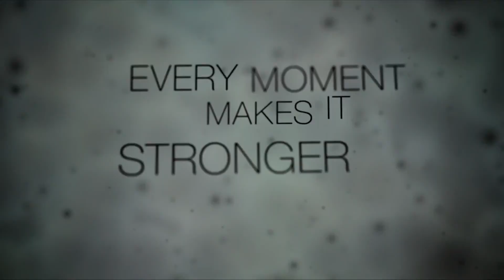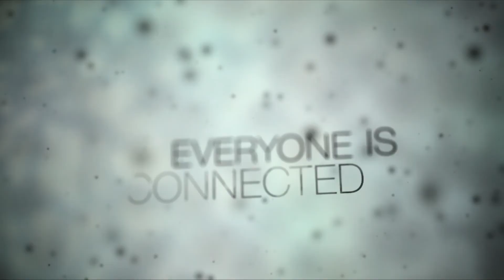Одна миллиардная доля - Русский трейлер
Одна миллиардная доля

Население в Соединенных Штатах на грани вымирания после того, как враги применили против страны бактериологическое оружие. На этом фоне рассказывается история нескольких человек, которые должны бороться за выживание, за любовь, за сохранение человеческой породы.

Режиссер: Брайан Хориути
В ролях: Тереза Палмер, Розарио Доусон, Джош Хартнетт, Фрэнк Ланджелла, Алексис Бледел, Джина Роулендс, Пенн Бадгли, Хилл Харпер .